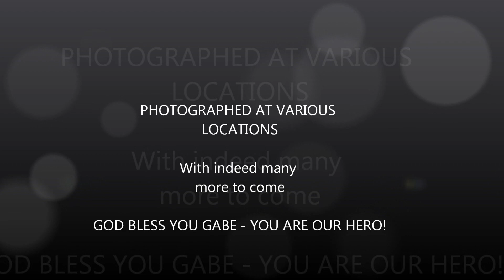Gabe D. Graduation 2012